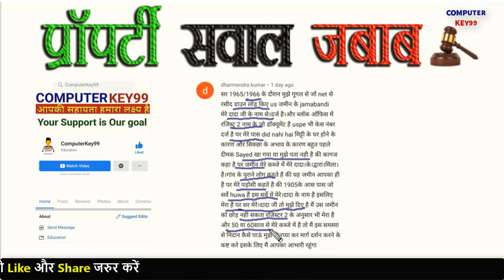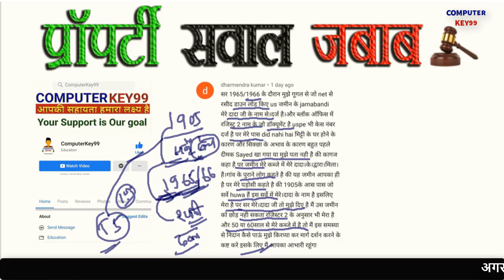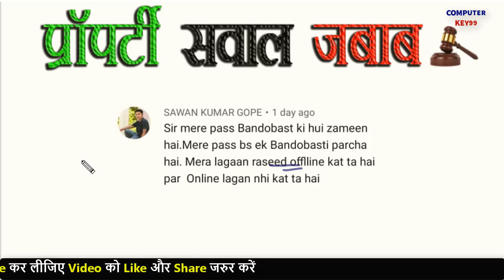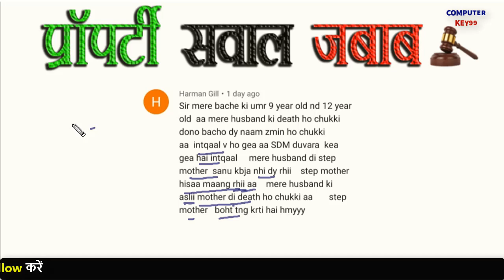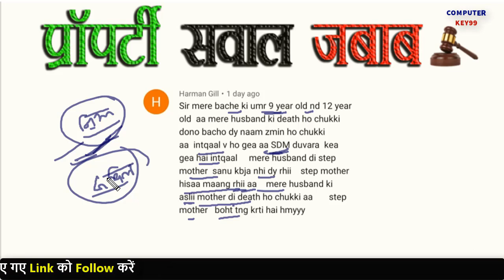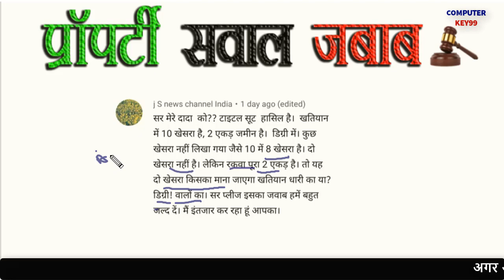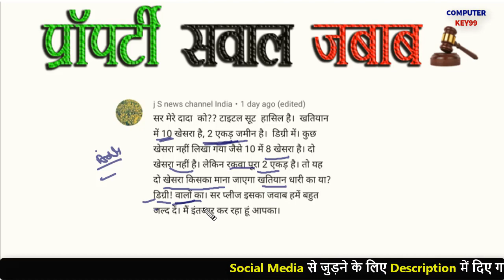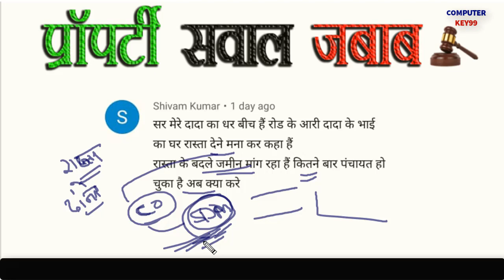पुराना जमीन हुआ ऑनलाइन 1965 1966 जमीन का कागज | purana jamin ka kagaj kaise nikale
पुराना जमीन रजिस्ट्री जमीन का पुराना कागजात,पुराना जमीन का खतियान निकले,पुराना जमीन रजिस्ट्री दाखिल खारिज जमीन का पुराना रिकॉर्ड कैसे देखें | जमीन का पुराना रिकॉर्ड up किसी भी जमीन का खतियान अपने मोवाईल से निकाले,प्रोपर्टी या जमीन का पुराना रिकॉर्ड,पुराना जमीन का खातियाँ मोबाईल से निकले जमीन का पुराना कागजात भी अब ऑनलाइन | जमीन का पुराना रसीद डाउनलोड करे ऑनलाइन,जमीन का पुराना खतियान हुआ ऑनलाइन देखें,पुराना से पुराना जमींन का दस्तावेज | पुराना जमीन का कागज से जमीन का सुधार तुरंत करें